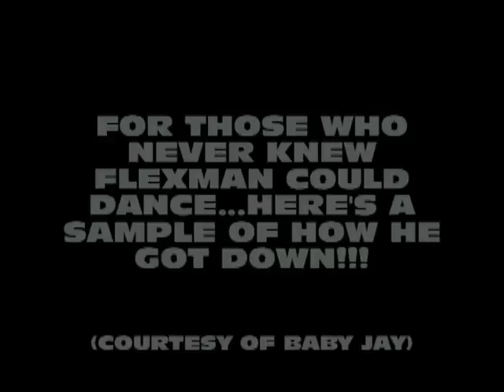FLEXMAN @ LA MARINA, ISABELA REPRESENTING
One of those rarest moments of Flexman Doing his dance moves. This is 4 u My Nigga! Peace, Love & Happyness like always my Bro! Baby jay-